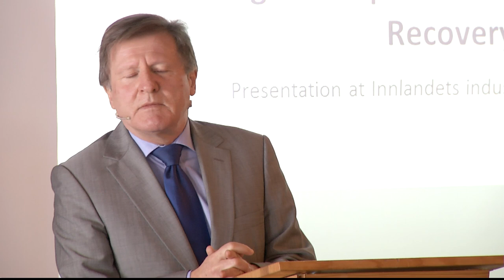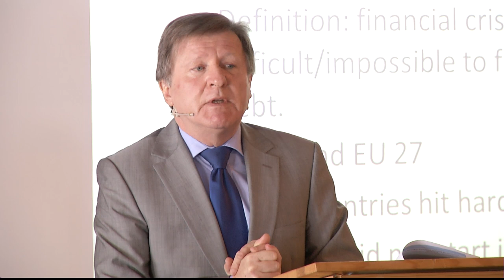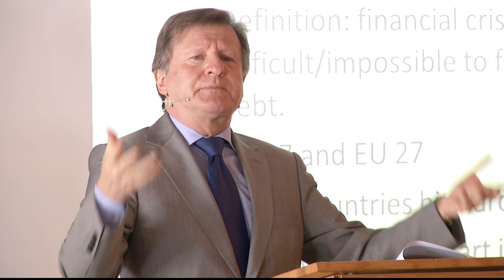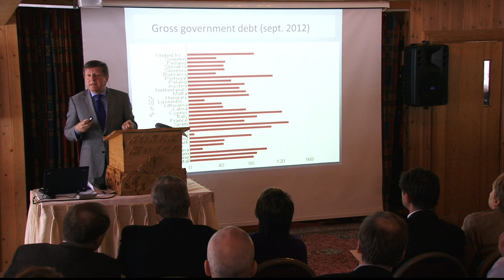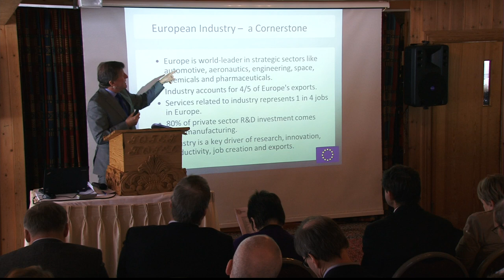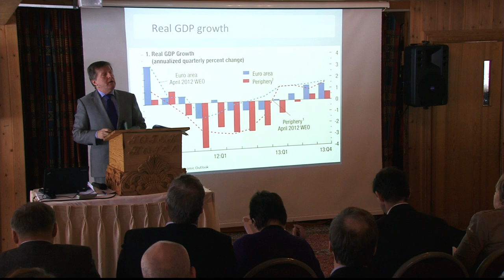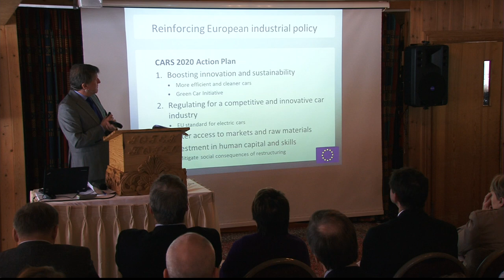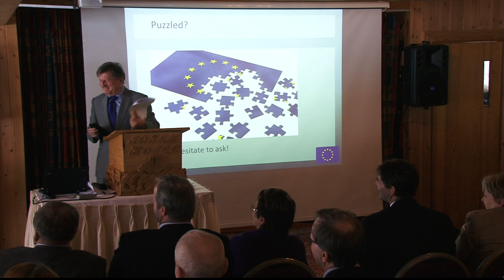Janos Herman, EU sin ambassadør i Norge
"A stronger European Industry for Economic Recovery"

Møteleder:
Tore Hagebakken, Stortingsrepresentant (Ap).

Talere var:
Rigmor Aasrud, Fornyings- administrasjons og kirkeminister.
"IKT- samhandling og verdiskaping".

Gunn Ovesen, Adm.dir. Innovasjon Norge.
"NCE Raufoss - i går - i dag - i morgen".

János Herman, EU-ambassadør og leder av Den europeiske unions delegasjon til Norge.

Dr. Patrick Kim, Executive vice president R&D Benteler Automotive.
"Hvorfor er norsk aluminium bildelkompetanse av strategisk betydning for Benteler Group".

Sverre Narvesen, Adm.dir. SINTEF Raufoss Manufacturing/prosjektleder NCE Raufoss.
"NCE Raufoss - fundament for helt nye satsninger".

Anthony Kallevig, Utredningsleder, LO.
"Den norske arbeidslivsmodellen - viktig fortrinn for verdiskaping og innovasjon".

Petter Haas Brubakk, Direktør for område næringspolitikk, NHO.
"Kunnskap gir vekst".

Stein Knutsen, tidl. ordfører i Vestre Toten kommune.
"Kubistprisen; Tre spenstige satsninger presenterer seg".

Kunstnerisk innslag:
Gunda-Marie Bruce, sopran.

Kubistprisen ble tildelt:
Vitensenteret Innlandet.
AEB Engineering.
Nammo.

Programkomité:
Kari Broberg, SINTEF Raufoss Manufacturing.
Lars Rognås, SINTEF Raufoss Manufacturing.
Jon Sandvik, SINTEF Raufoss Manufacturing.
Torunn Aass Taralrud, Innovasjon Norge Oppland.
Stein Knutsen, Vestre Toten Kommune.
Michael Hall, Fellesforbundet.

Samarbeidspartnere:
Sparebank1 Hedmark.
Innovasjon Norge.
NCE Raufoss.

Videoproduksjon: LO Media.